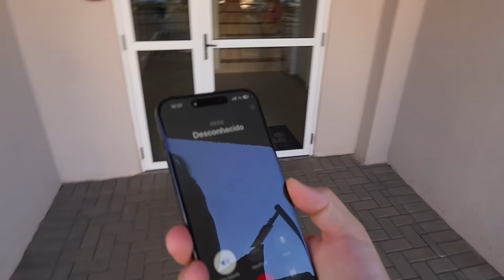SALVEI A VIDA DO KALEB !